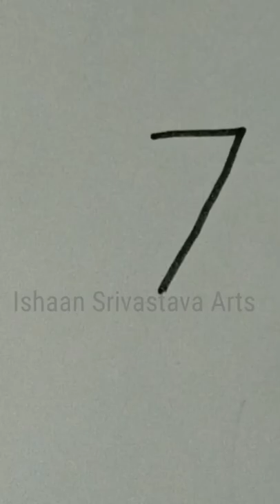HOW TO DRAW RAT EASILY WITH NUMBER 7